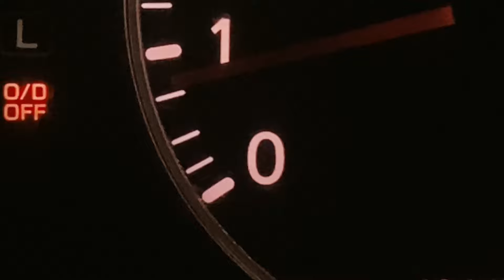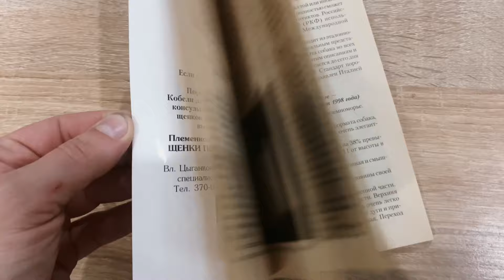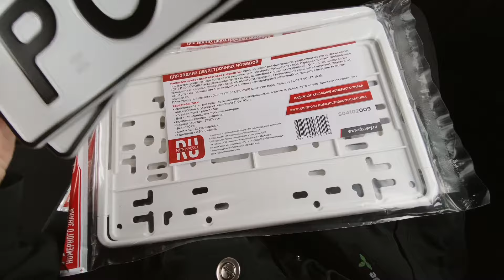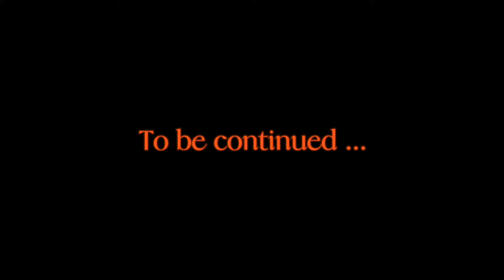VLOG & не CHILL – Чиню старую Тойоту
Переезд и подготовка машины мечты к трипу мечты - из Сибири в Питер через Москву. Новые сложности и косметические приколы.

Я Глеб Raumskaya – музыкант московского лейбла Hyperboloid и основатель комьюнити Берёза. Пишу экспериментальную клубную музыку с кинематографичным звуком. Вдохновляюсь фантастикой и её саундтреками. Помимо этого сочиняю музыку для рекламы, современного балета и кино. Если говорить о стилях – то смешиваю в своих работах все: от bass музыки, hardcore и trance до hip-hop, idm, techno и ambient. Все время в поисках нового звука. Мои любимые музыканты: Andy Stott, Ital Tek, Joji, Yung Lean, Ben Frost, Sophie, Aphex Twin ...

Снято на Sony rx100m5a
Смонтировано на в Lumafusion